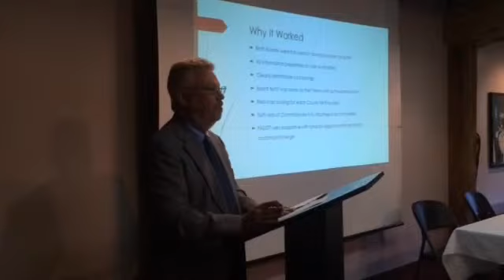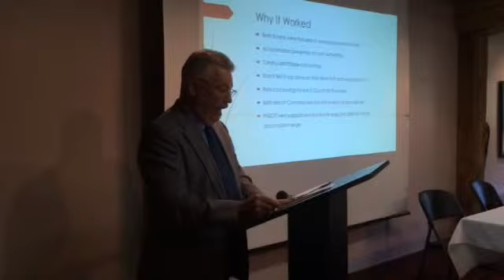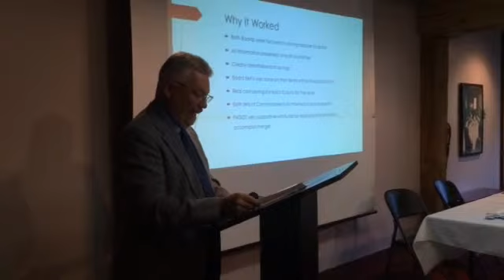BARTA And Red Rose Transit Merge Management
Kevin Barnhardt, Berks County commissioner and Red Rose/BARTA board member and Dave Kilmer, executive director of the new South Central Transit Authority describe how the merger is saving $4.8 million over five years.